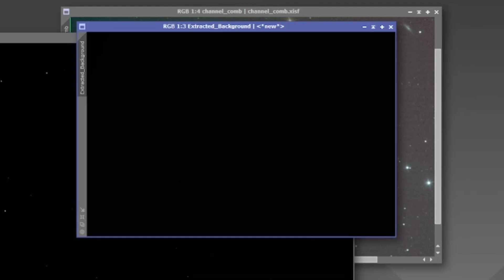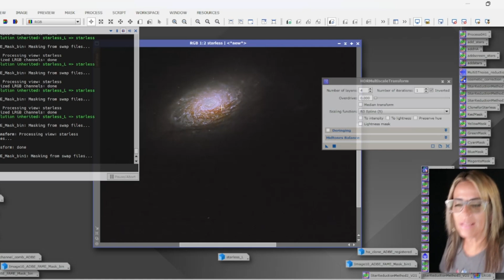I Captured the Breathtaking Sunflower Galaxy from My Backyard!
Join us in this exciting astrophotography journey as we capture the stunning sunflowergalaxy Galaxy, also known as M63! In this video, we'll transform our raw images using the powerful pixinsight software, showcasing its fast and efficient capabilities. Whether you are a beginner or an experienced astrophotographer, you'll learn valuable tips and techniques to enhance your cosmic captures. Don't miss my Pixinsight workflow processing, including noise reduction, color calibration, and detail enhancement.